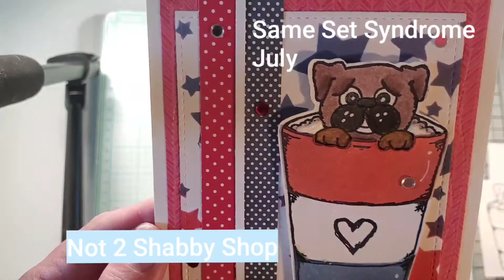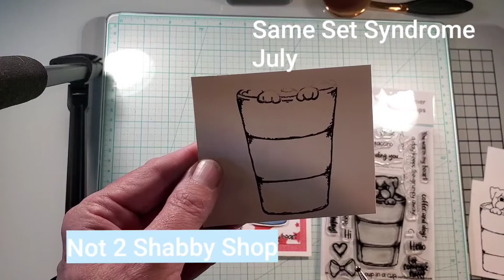SameSetSyndromeJuly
My computer died, so I had to improvise at the last minute. LOL Isn't that the way it always goes.

It's  Same Set Syndrome Time. This month we our featuring The Not 2 Shabby Shop, with Pup in a Cup.